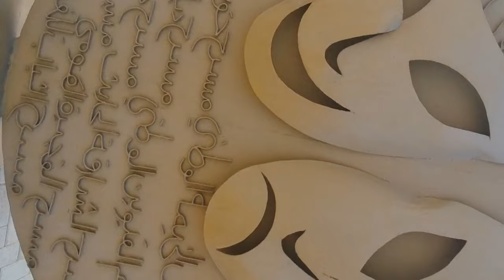Makar Sankranti Dubai_2023 |Kite Festival Dubai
🎇 "To Be Free" is the latest single from Nck. Specifically this is the instrumental version of the song. 🔊 Artist: Niccolò Nascimben 🧒 also known as Nck is an italian music producer specialized in creating EDM music (House, Electro, Dance) and all its variations. Similar House songs 🔊 License: This song is free to use on YouTube and social media but you must include the following credits in your video's description (Copy & Paste): 🔻 "Nck - To Be Free" is under a Creative Commons (cc-by) license Music promoted by BreakingCopyright 🔺 If you want to use this song for commercial use, please contact us.

Happy Week-end guys :) ◎ ◎ ♪ Listen ◎ ◎ ☆ Wallpaper ◎ ◎ Stay connected and follow the artist(s) below ◎ ◎ ❖ Next Session➷ • SoundCloud • YouTube • Instagram ◎ ◎ ❖ Progressive Records➷ • SoundCloud • YouTube ◎ ◎ ✉ For any submission or demos: (we are also looking for a collab) ◎ ◎ Thanks for watching and support us!